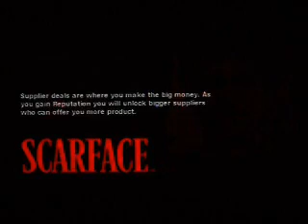Let's Play Scarface Part 57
we did it, finally we did it, till the next time,